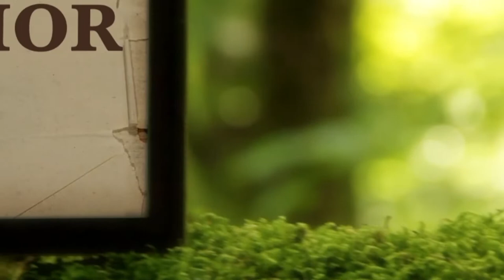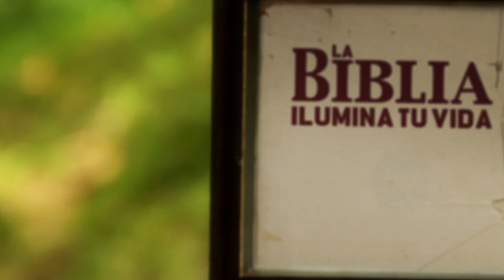La Biblia Ilumina Tu Vida: Jueves 23 de Junio del 2022